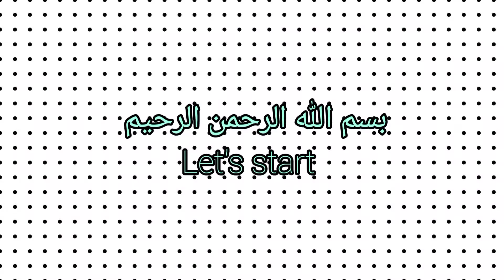Chatkhare Dar Student Biryani || Chicken Biryani || Biryani Recipe